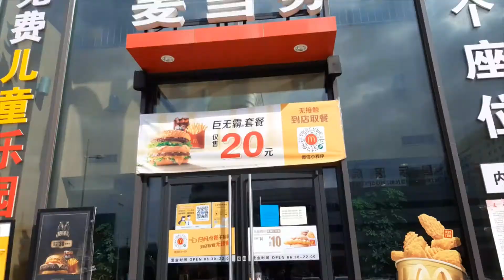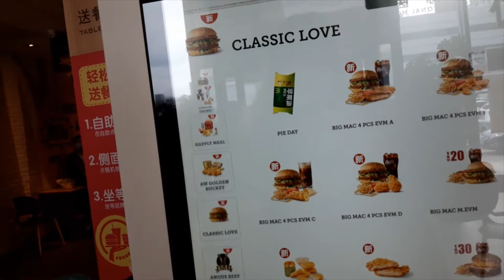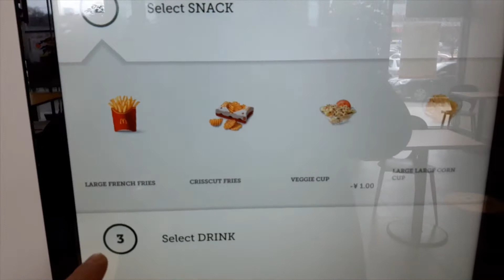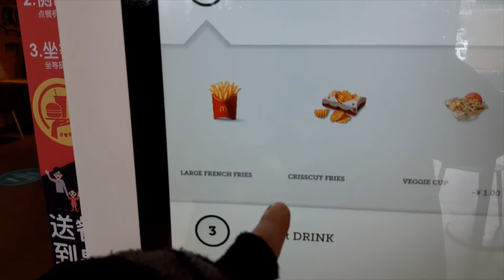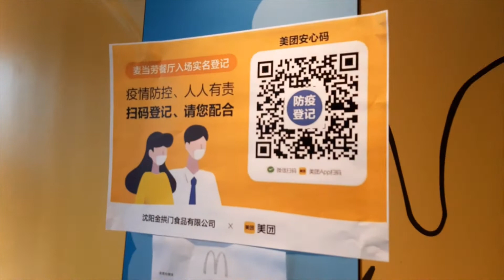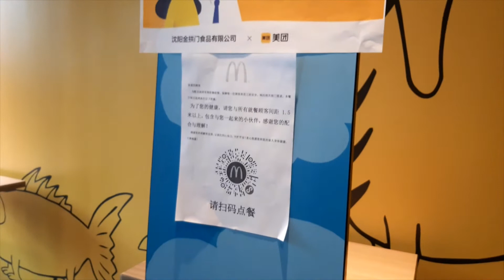Almorzando un McD junto al rio Hunhe